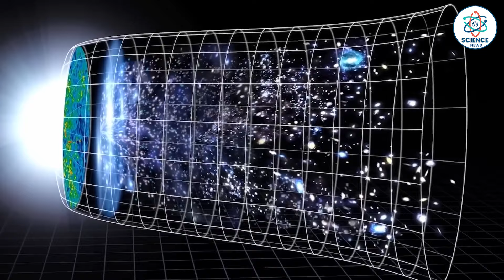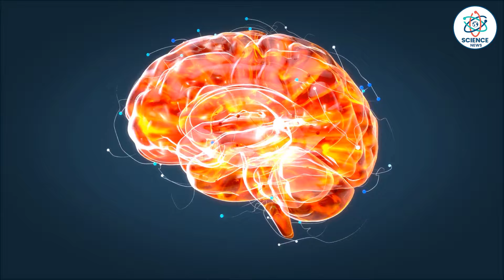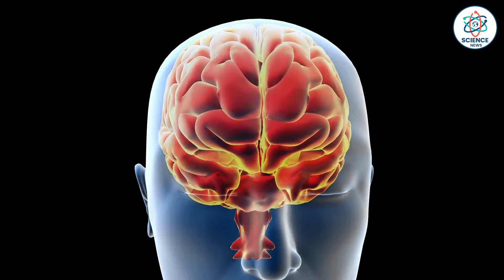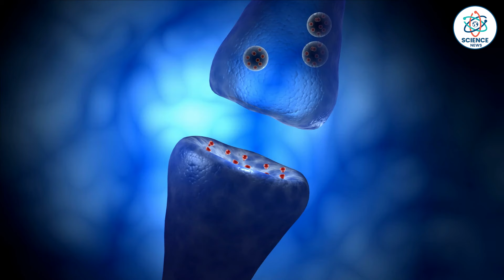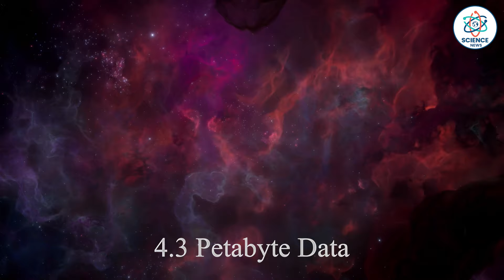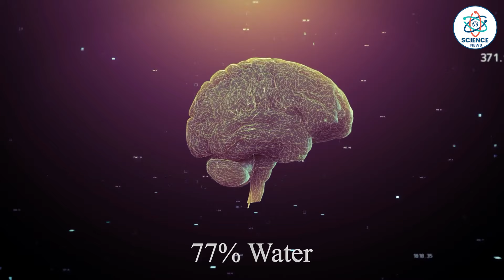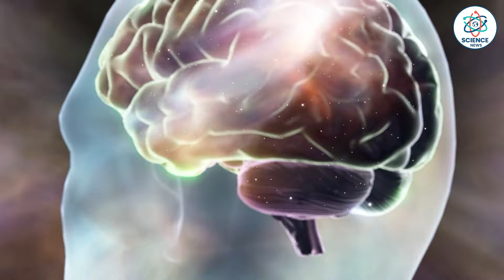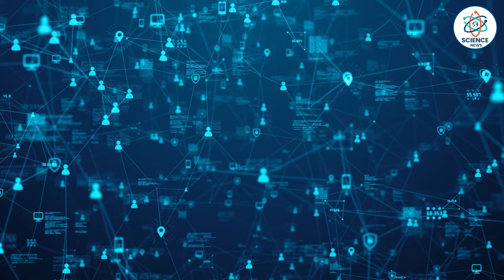क्या हम किसी के दिमाग में रहते हैं? Are we living in someone's mind?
क्या हम किसी के दिमाग में रहते हैं? Are we living in someone's mind? Science News

Are We Living in Someone’s Mind? Why Are Brain Cells Similar to the Universe?